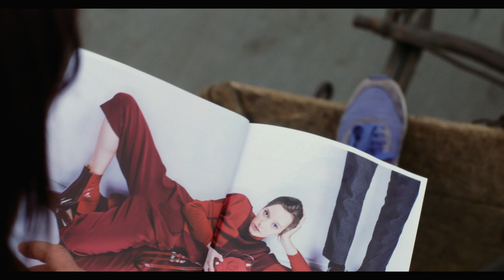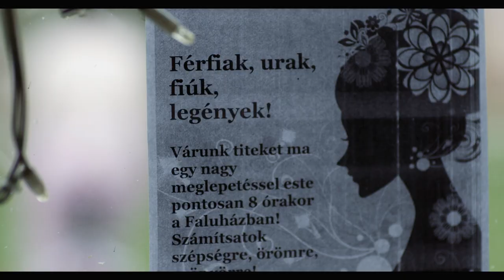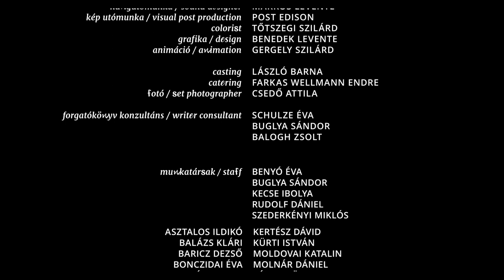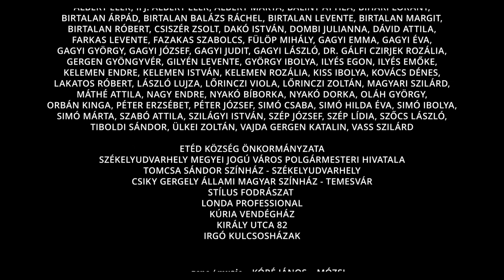Village Fashion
The still waters of a village in the middle of nowhere is disturbed by the arrival of a woman. After initial feuds local wives try to reconquer their husbands with the help of the new-comer, a cosmopolitan fashion designer.

Egy isten háta mögötti falu mindennapjait egy idegen nő érkezése zavarja meg. A falu asszonyai a kezdeti ellenségeskedés után a nagyvárosi divattervezőnő segítségével akarják ismét magukba boldondítani férfjeiket.

rendező-producer SIMÓ IBOLYA
operatőr BÁNTÓ CSABA
forgatókönyv MANGOLD ANIKÓ, MUSZKA SÁNDOR, SIMÓ IBOLYA
gyártásvezető GEDE KATA, LÁSZLÓ ZSÓFIA
jelmeztervező-díszlettervező: BOCSKAI GYOPÁR
rendezőasszisztens: KÖLLŐ ILDIKÓ
vágó KŐVÁRI SZABOLCS
szereplők BARABÁS ÁRPÁD, BODA LAJOS, BALÁS ÉVA, VARGA MÁRTA, MOLNÁR ENIKŐ, KELEMEN ÁGNES